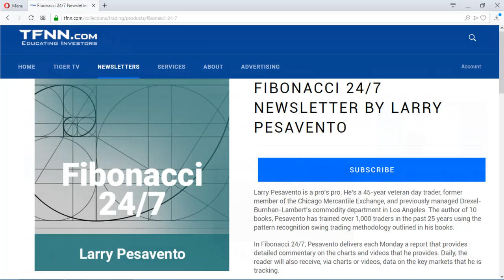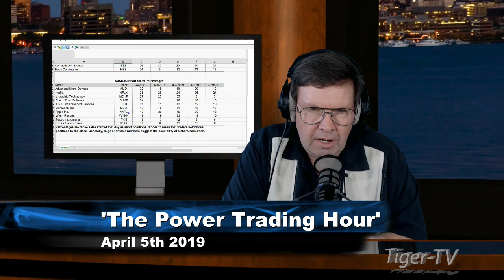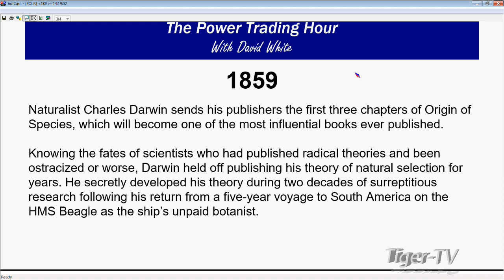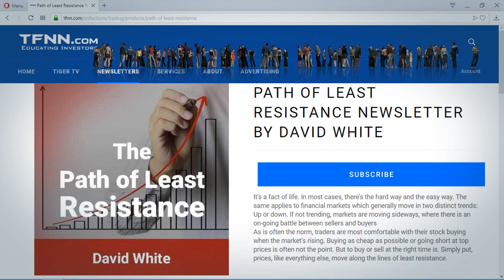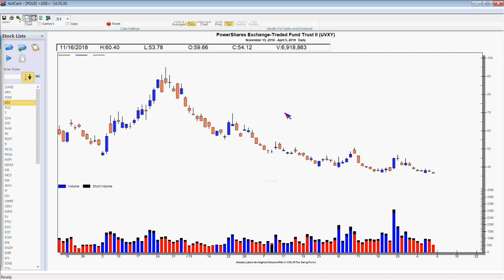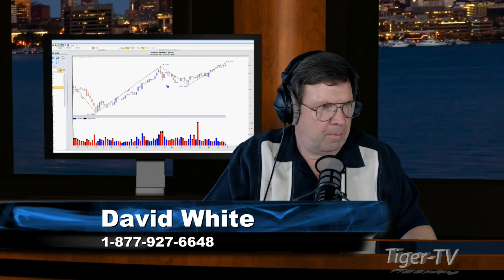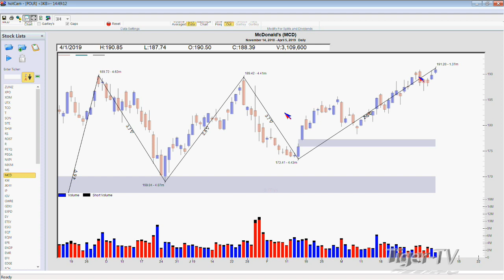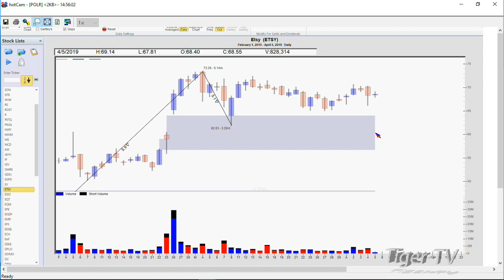April 5th, Power Trading Hour with David White on TFNN - 2019